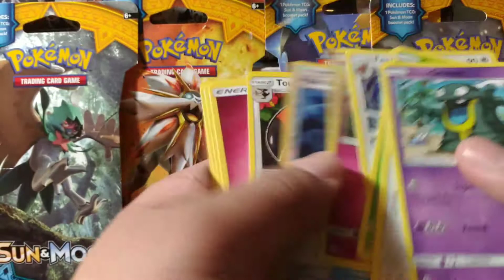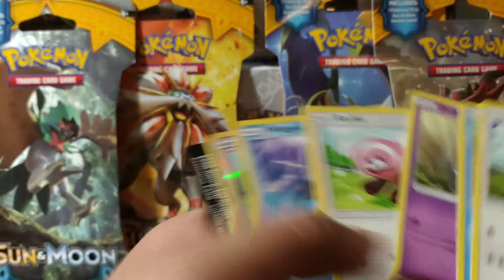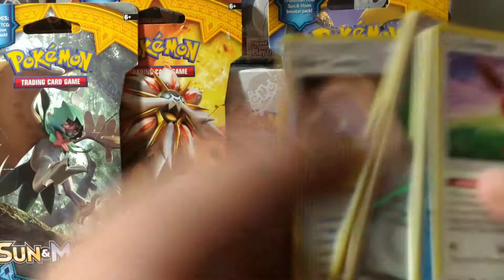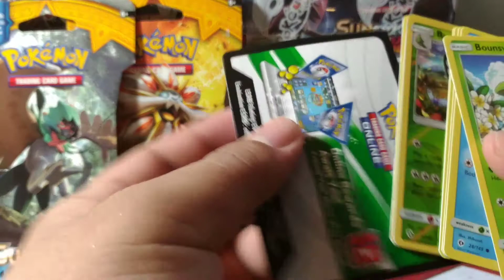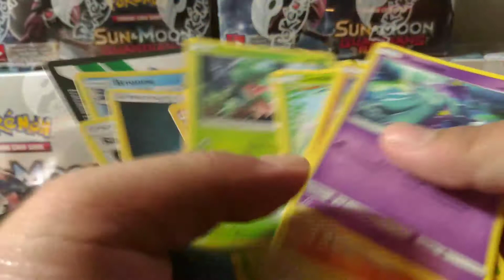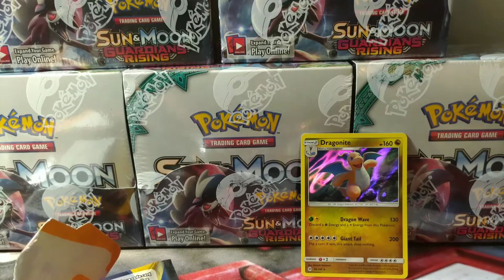Pokemon Opening! Six Pack Saturday episode #2 We can still be friends